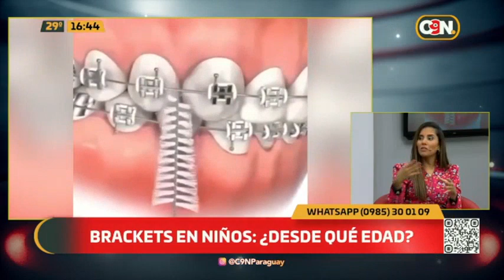Brakets en los niños, ¿Desde qué edad?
La odontóloga María José Duré llegó al programa para recomendar cuál es la edad propicia para la colocación de Brackets.